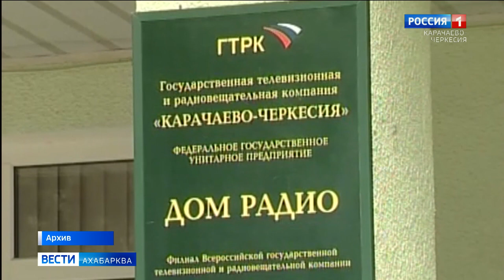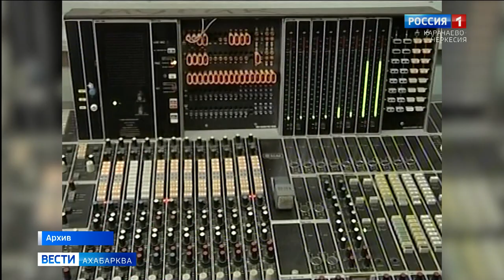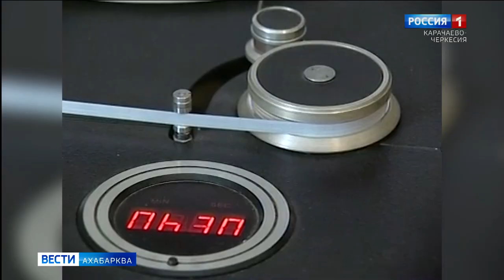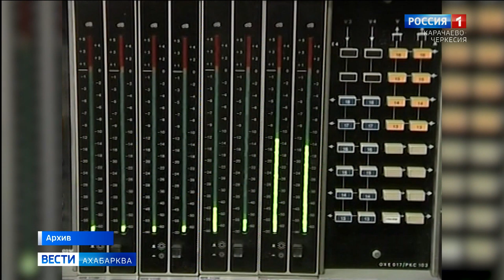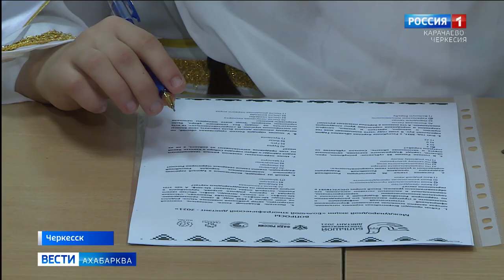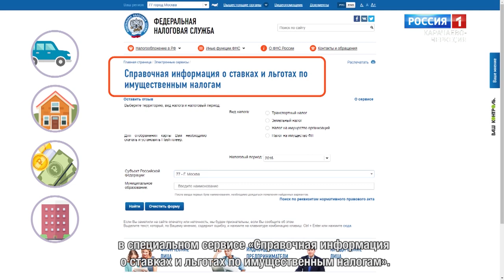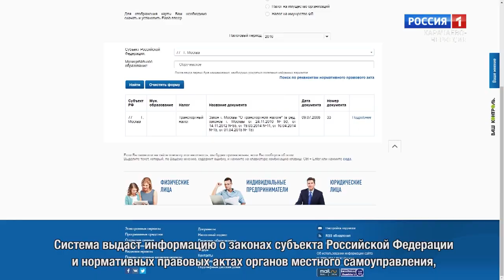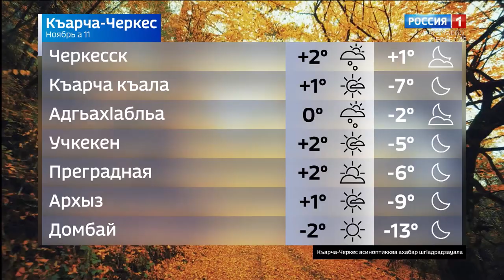Вести на абазинском языке 11.11.2021